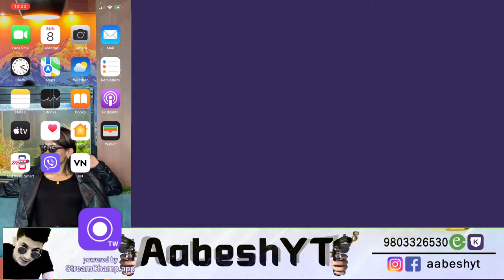CONQUEROR LOBBY SARAI GARO @4K Gaming Nepal